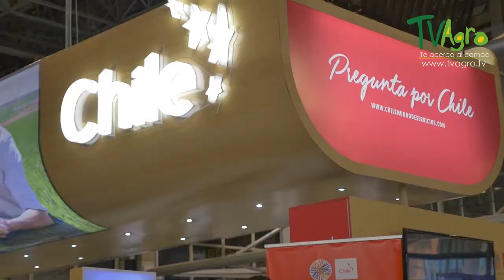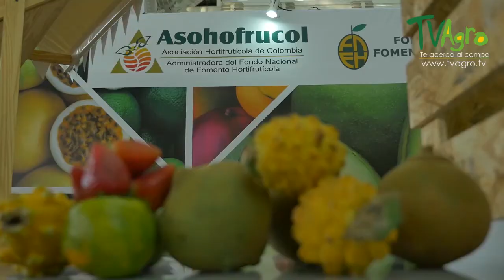Expo Agrofuturo 2017 Parte I- TvAgro por Juan Gonzalo Angel- TvAgro por Juan Gonzalo Angel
El agro, los negocios y la tecnología” una de las ferias más representativas y esperadas del sector agropecuario, que este año tuvo como países invitados a Chile, México, Isrrael, Nueva Zelanda,  entre otros y lo mejor del agro Colombiano en un espacio de negocios y diversión. No te pierdas lo mejor de Expo Agrofuturo 2017.
La tecnología es la ciencia aplicada a la resolución de problemas concretos. Constituye un conjunto de conocimientos científicamente ordenados, que permiten diseñar y crear bienes o servicios que facilitan la adaptación al medio ambiente y la satisfacción de las necesidades esenciales y los deseos de la humanidad. Es una palabra de origen griego, τεχνολογία, formada por téchnē (τέχνη, arte, técnica u oficio, que puede ser traducido como destreza) y logía (λογία, el estudio de algo).

Aunque hay muchas tecnologías muy diferentes entre sí, es frecuente usar el término tecnología en singular para referirse al conjunto de todas, o también a una de ellas. La palabra tecnología también se puede referir a la disciplina teórica que estudia los saberes comunes a todas las tecnologías, y en algunos contextos, a la educación tecnológica, la disciplina escolar abocada a la familiarización con las tecnologías más importantes.

La actividad tecnológica influye en el progreso social y económico, pero si su aplicación es meramente comercial, puede orientarse a satisfacer los deseos de los más prósperos (consumismo) y no a resolver las necesidades esenciales de los más necesitados. Este enfoque puede incentivar un uso no sostenible del medio ambiente. Ciertas tecnologías humanas, por su uso intensivo, directo o indirecto, de la biosfera, son causa principal del creciente agotamiento y degradación de los recursos naturales del planeta.

Sin embargo, la tecnología también puede ser usada para proteger el medio ambiente, buscando soluciones innovadoras y eficientes para resolver de forma sostenible las crecientes necesidades de la sociedad, sin provocar un agotamiento o degradación de los recursos materiales y energéticos del planeta o aumentar las desigualdades sociales. Ciertas tecnologías humanas han llevado a un avance descomunal en los estándares y calidad de vida de billones de personas en el planeta, logrando simultáneamente una mejor conservación del medio ambiente.

La tecnología engloba a todo conjunto de acciones sistemáticas cuyo destino es la transformación de las cosas, es decir, su finalidad es saber hacer y saber por qué se hace.1​

Actualmente hay una era tecnológica, etapa histórica dominada por la producción de bienes y por su comercialización, en la que el factor energía tiene un papel primordial.1​ Toda la actividad científico-técnica gravita permanentemente sobre el bienestar humano, sobre el progreso social y económico de los pueblos y sobre el medio ambiente donde se manifiesta la actividad industrial.